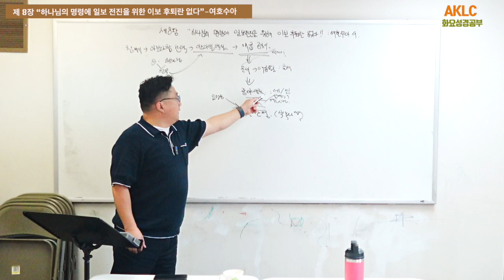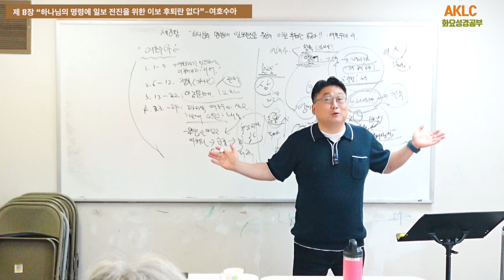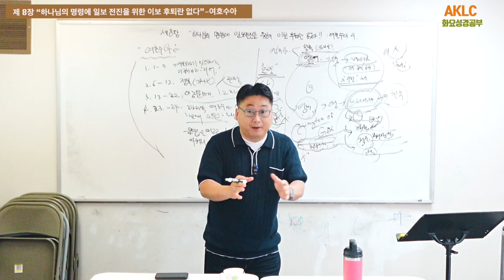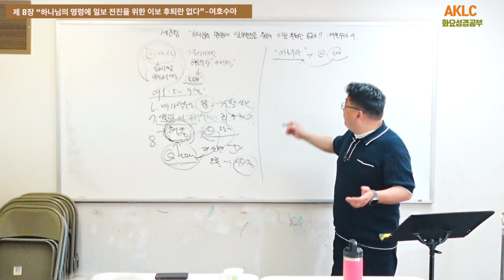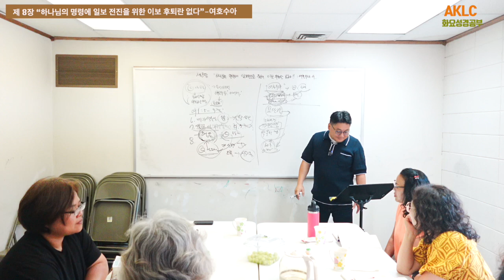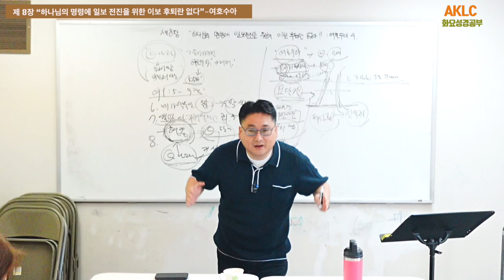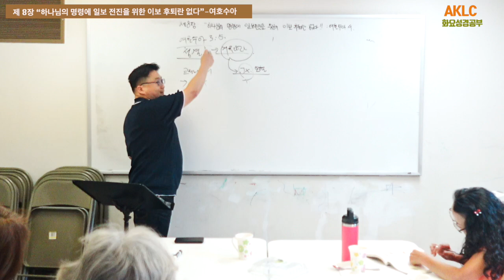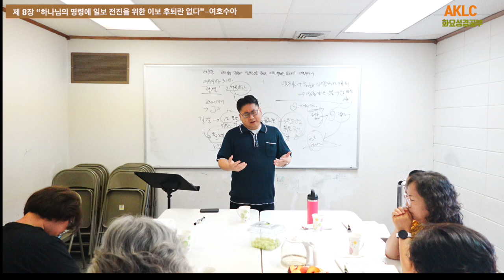20240827 화요성경공부 제 8장 - 여호수아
알칸사사랑의교회 회요성경공부